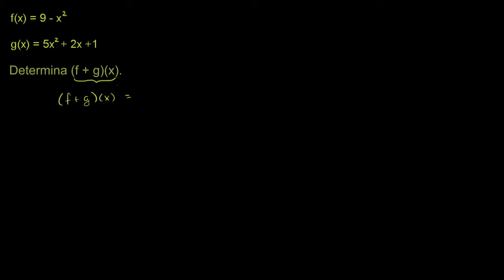Soma de funções - Khan Academy em português (10º ano)